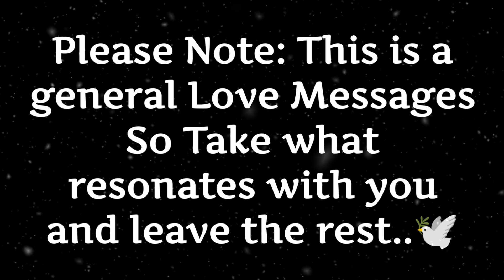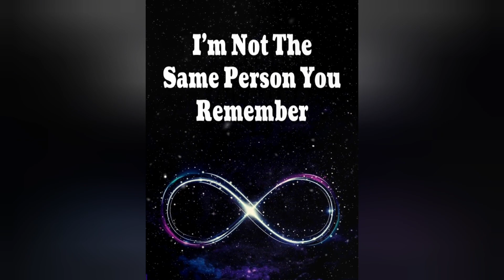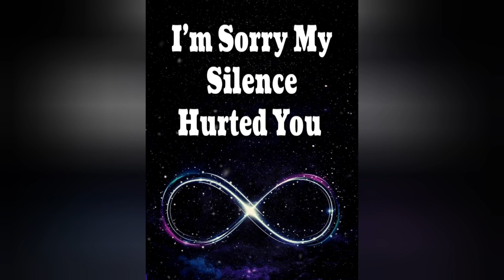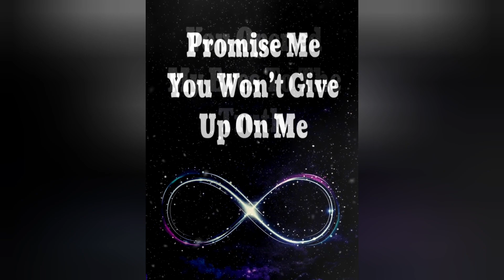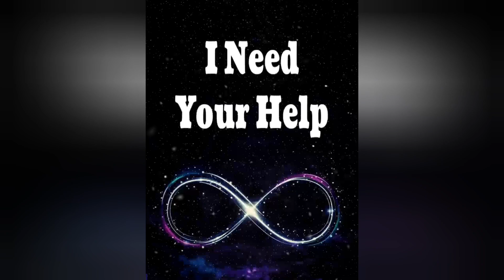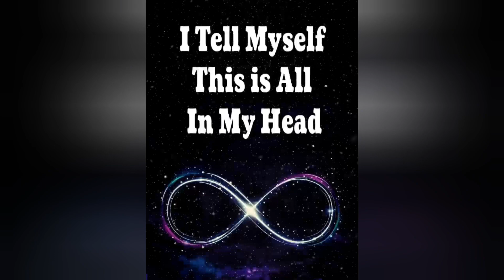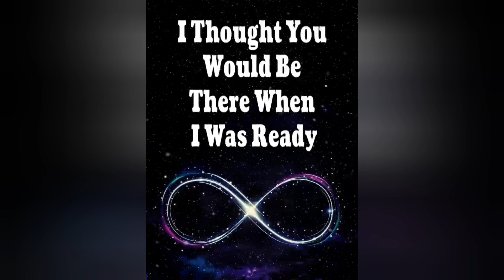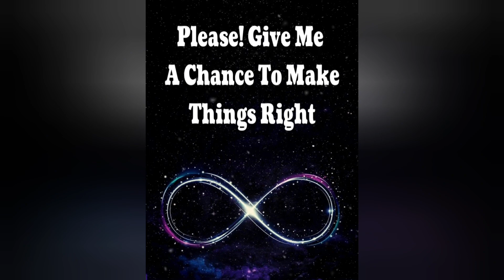♾️🧿(EXTREMELY ACCURATE)😲🥹They are silent But think about you 24/7💛❤️💙lovemessages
♾️🧿☯️WHAT YOU NEED TO KNOW ABOUT THEM!😲🫣(TIMELESS)LOVE MESSAGES FOR TWIN FLAMES, SOULMATES,KARMIC PARTNERS AND ANY SPIRITUAL CONNECTION..🫂🔥🔥♾️♾️♾️♾️♾️♾️♾️♾️♾️♾️♾️♾️♾️♾️🧿🧿🧿🧿🧿🧿🧿🧿🧿🧿🧿🧿🧿🧿☯️☯️☯️☯️☯️☯️☯️☯️☯️☯️☯️☯️☯️☯️🍀🍀🍀🍀🍀🍀🍀🍀🍀🍀🍀🍀🍀🍀💛❤️💛❤️💛❤️💛❤️💛❤️💛❤️💛❤️